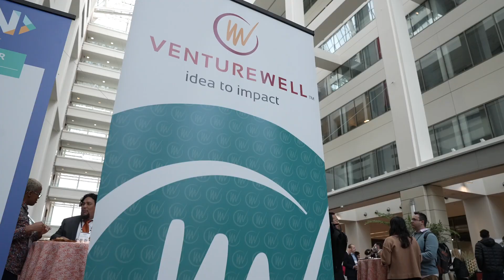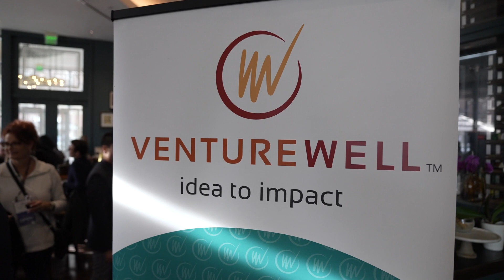Faculty Spotlight: Bayo Ogundipe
Bayo Ogundipe, professor and head of the engineering department at James Madison University, shares his approach to introducing engineering students to the global nature of innovation and entrepreneurial thinking, with the support of our Course & Program Grants.